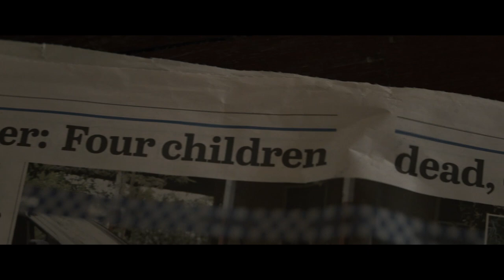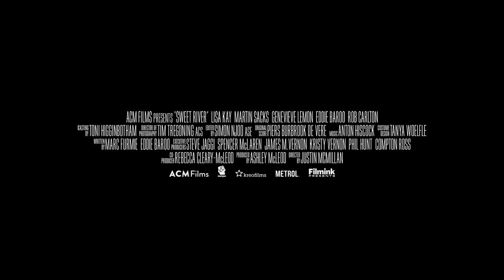SWEET RIVER Official Trailer (2021) Australian Horror Movie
SWEET RIVER outline: Hanna's search for her son's body leads her to the sleepy town of Billings, where her investigations threaten to expose the towns secrets…secrets that both the living and the dead will fight to protect. SWEET RIVER is a film about two women from completely different worlds who are learning how to deal with the grief caused by the loss of their children. Each character painfully steps towards closure from opposite directions.